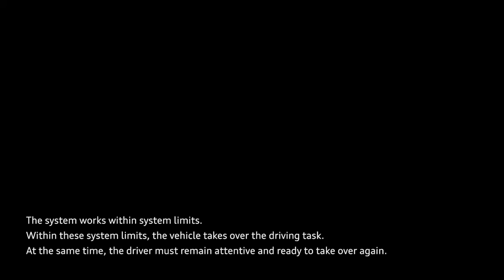2018 NEW Audi A8 - Audi AI Traffic Jam Pilot